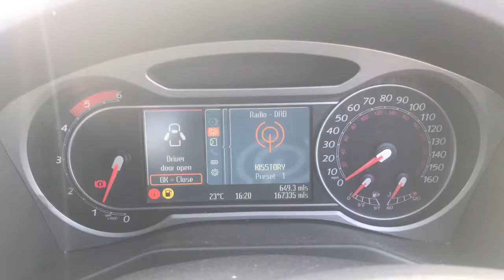Разборка Ford - Mondeo 4 2007-2015, 2.2 TDCI (VIN: WF0EXXGBBE9R10568) BD09TZC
Основные характеристики:
Год выпуска: 2009
Двигатель: 9R10568
Объём двигателя: 2.2
Тип двигателя: Дизель
Коробка передач: КПП 6-ст.мех.(МКПП)
Кузов: Хэтчбэк 5 дв.
Смотри каталог запчастей Ford - Mondeo 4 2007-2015 на :
⏰ Режим работы колл-центра:
08:00 – 20:00 – ежедневно

Для наших покупателей:
- бесплатная доставка;